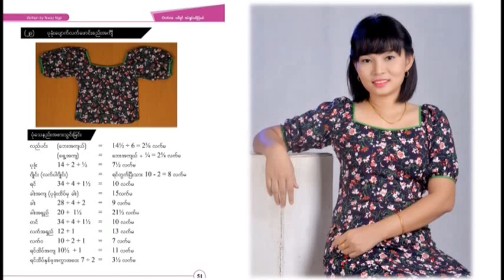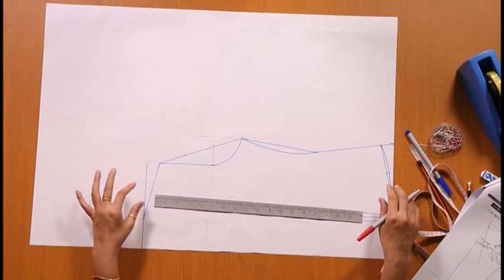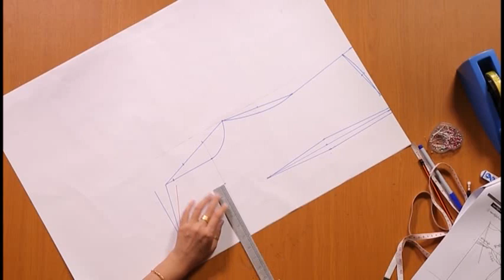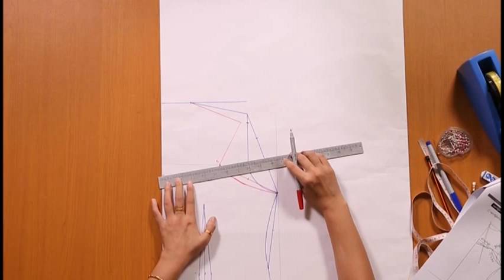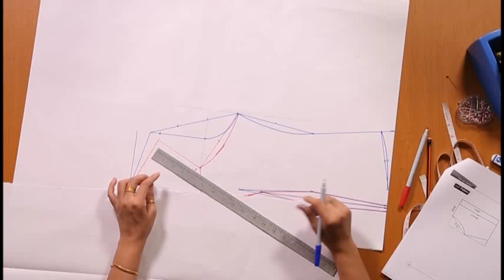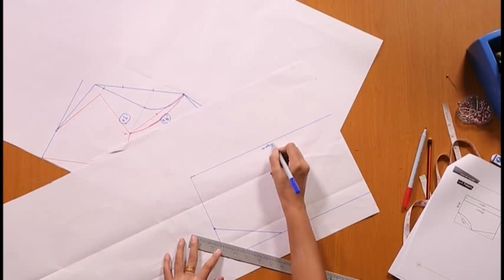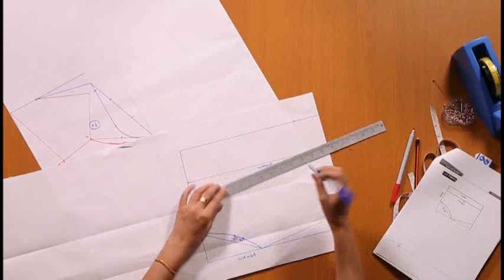Lesson 34 (ပုခံုးေပ်ာက္လက္ေဖာင္းစည္းအက်ၤီ)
@SewingOnlineClassbyNwayNge  ပုခံုးေပ်ာက္ကို ပုခံုးအတင္ပဲလိုခ်င္ရင္ ရင္က်ယ္ကိုပိုယူပါ။